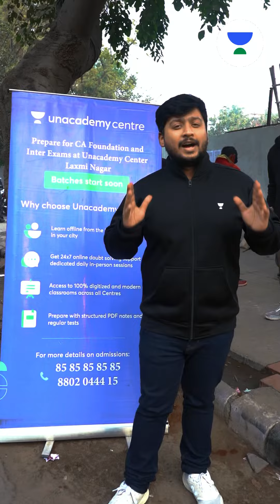Exam Center Reaction From Captial City of India | CA Foundation December 2023 | CA Nakul Katheria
In this video, Let's see the reaction of CA Foundation Students during the exam

Sankalp - Saath Paye Bulandiyan! 🔥
📌 Sankalp Warmup Batch Starting 16th Jan'24

📌CA Assure Offer, Valid till 31st Jan'24
Start your CA Inter Nov'24 Risk-Free. Buy CA Inter 1 year and above and get FREE 6 Months CA Foundation + FREE 6 Months CA Intermediate Extension

📌 Revision and Bridge Batches are LIVE for all subjects and Group Combos for CA Inter May'24 Exams on our Unacademy Stores